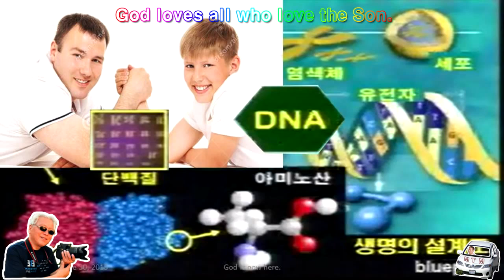설교@태초에 하니님이 천지를 창조하시니라@성경과 과학^Amen Christian Church ^Orange grove Rehabilitation Hospital^구경평